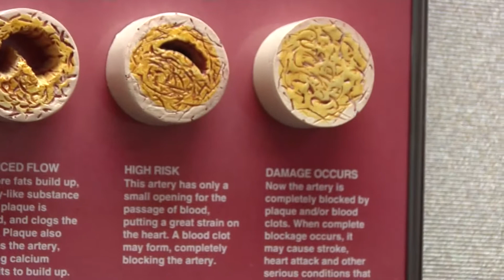Inflammation and How it Affects Cardiovascular Disease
Heart Disease is the number one killer in America. Dr. Blount Ellison talks about the correlation between inflammation and heart disease, and how you can assess your risks.